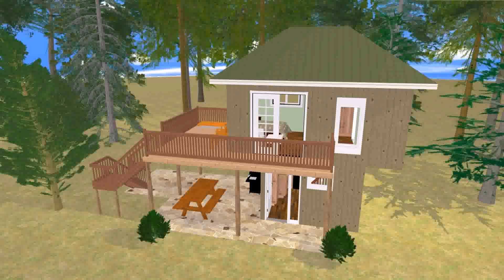Small House Designs Front View - Gif Maker DaddyGif.com (see description)